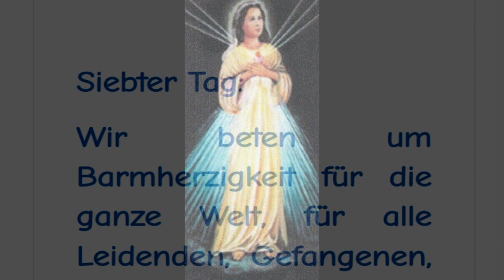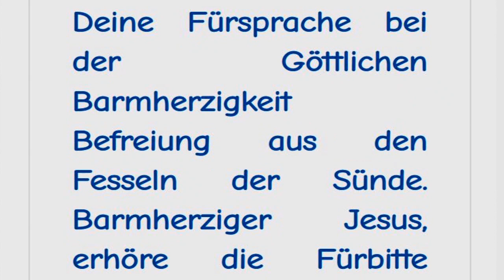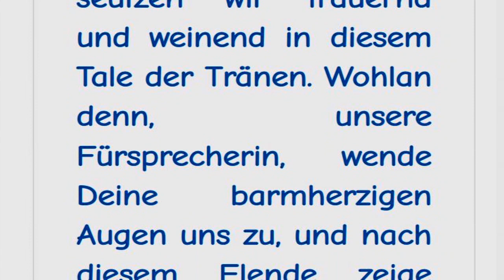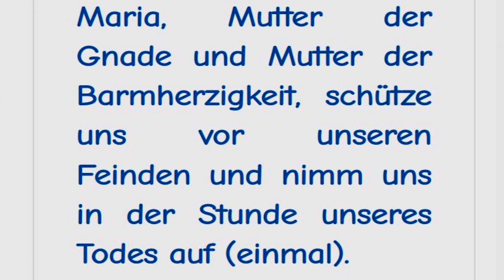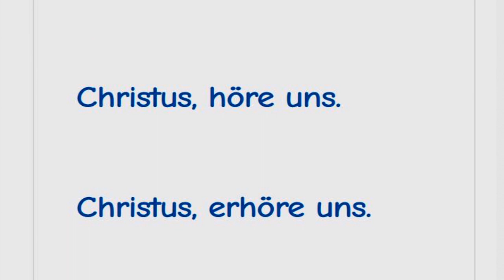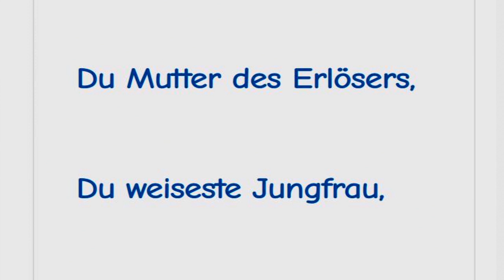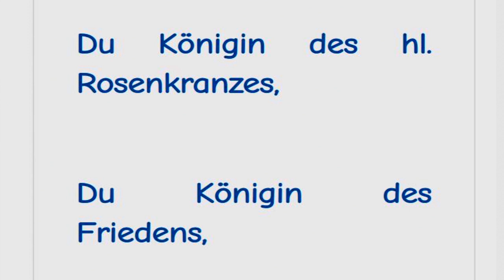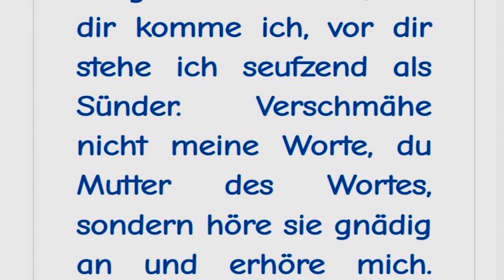7. Tag: Novene: Mutter der Barmherzigkeit